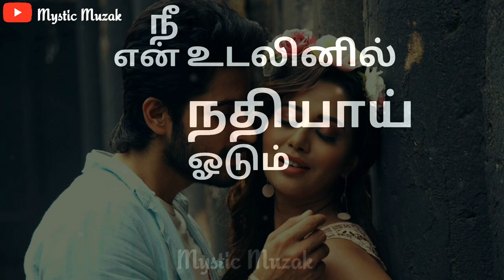High on love whatsapp status | Pyaar Prema Kaadhal | Harish Kalyan | Raiza Wilson |Yuvan shankarRaja